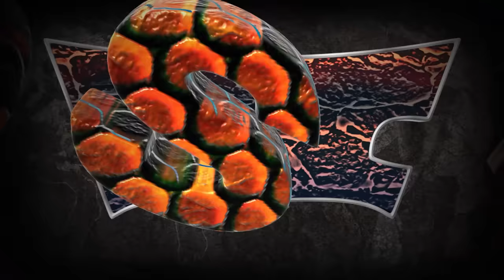DinosaursBattle Run and fight to survive #1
Six Sauropod dinosaurs compete in the race. Survive the traps Fighting among themselves. Let's see who will win this competition.
coloring book
- Dinosaur t-rex baby coloring book: Awesome Dinosaur t-rex baby
- Dinosaur ฺColoring Book: Dinosaur ฺColoring Book By Pong1977

Hey guys! These are our official accounts. We are going to have a variety of content  for these platforms more and more closely with us. Press follow and join the fun that will happen in our year. love you guys.